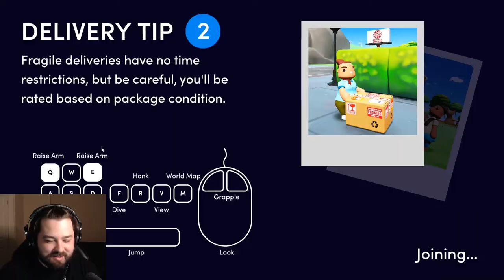Reid and chocoTaco are Totally Reliable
"it's like Humans fall flat but we have objectives" Reid 2K20